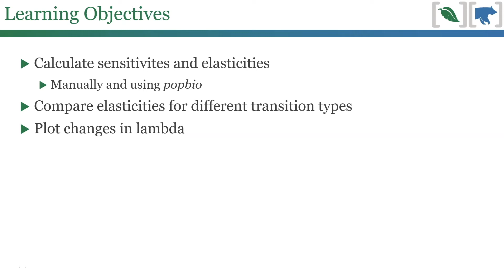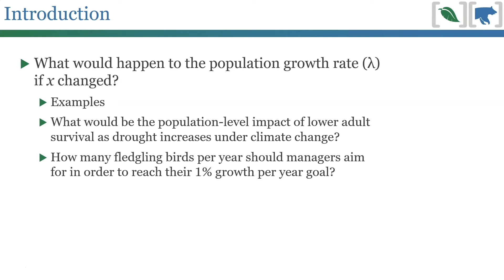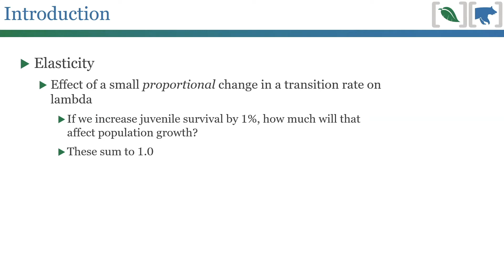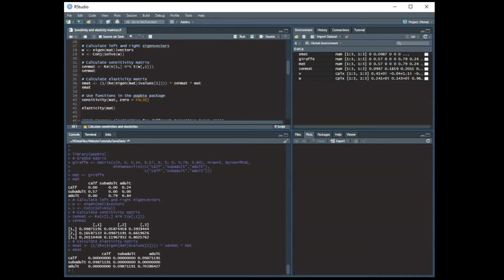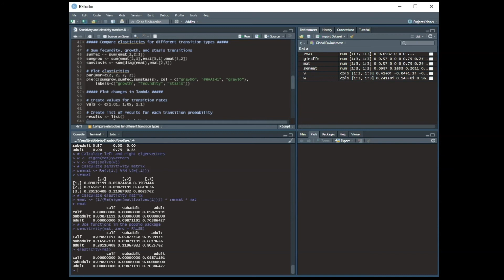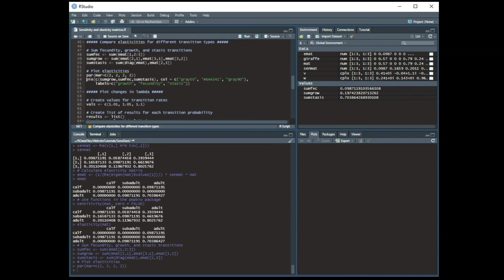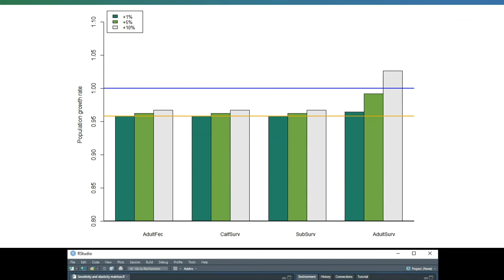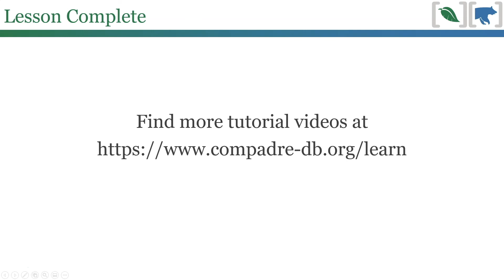Sensitivity and Elasticity Analysis Tutorial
Tutorial for calculating sensitivity and elasticity values using matrix population model (MPM) data from the COMPADRE and COMADRE Matrix Databases.